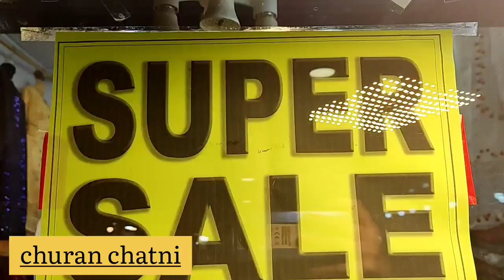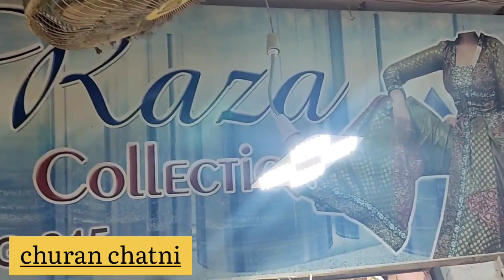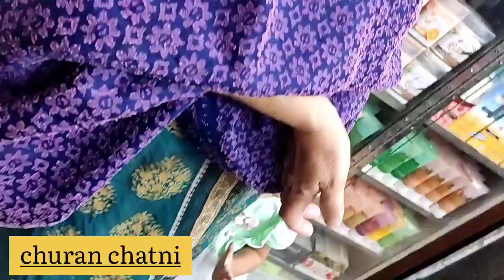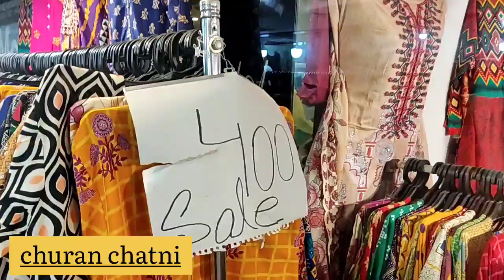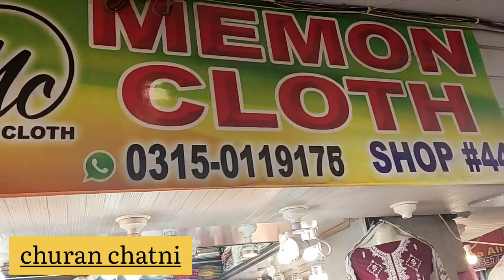**mage discount** lawn dresses on sale ll eid shopping vlog 2022 ll Haroon Shopping Mall Karachi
eid embroidered 3 piece suit unstitched  online shopping  price in pakistan

eid embroidered 3 piece suit stitched online shopping price in pakistan
eid embroidered 3 piece suiti online shopping price in pakistan
three piece suit price in pakistan
three piece suit ki price
eid three piece,eid three piece collection 2022,eid three piece design
eid embroidered 3 piece suit
eid embroidered 3 piece suit sale,eid clothing,eid sale 2022 in karachi

** Eid mega sale **  Haroon Shopping Mall Karachi Visit

Eid ki shopping vlog
Eid dresses sale | stitching dresses sale || Eid ki shopping vlog | Eid collection | kids dress

ashi ka kitchen
Churan chatni
Eid dresses sale
Eid ki shopping
Eid,Eid collection
Eid sale,Eid stitching dresses
Eid stitching dresses sale
Kids dress,Kids
Kid dress suit
eid collection 2022
stitched dresses
eid sale 2022 in karachi
eid sale in karachi
eid collection sale
khaadi eid sale 2022
eid sale on brands
today sale
limelight sale 2022
bareeze 3pc
gul ahmed sale 2022
gul ahmed,sale with price
sale price
sofia food and vlogs,
sofia vlogs,party,
mehndi,eid,dresses
,cloth,makeup,cosmetic
,kids dresses,purse,bags,
food,sale,discount,online,stitched,unstitched,binsaeed collection 2022,binsaeed dresses,binsaeed kurti,maxi,frock
haroon Shopping Mall
Local Mall
Memon Cloth Sale
Karachi Fabric Huge sale
Tanzeb Mahal Lawn Collection
Bin Saeed Summer Collection
Pakistani Ladies dresses
Pakistani Market
footwear
bag
kurti
makeup
jewelry
Pakistani Fancy dress
Eid Collection
Pakistani Shopping Vlog
viral Video
trending Video
Karachi Wholesale market
cheap market
Millennium Mall
designer Dress
latest Fancy suit
Haroon shopping Mall l Affordable Fancy Suit & Lawn Dresses - Local Mall Karachi

Address

Haroon Shopping Mall North Nazimabad  - Memon Cloth

Tariq Road Sunday bazar - heels, handbags & fancy suit Shopping - itwar bazar

Gold Mark Karachi - heels,handbag & Fancysuit Shopping - Jumma Bazar

Sunday bazar Lalukhet - Affordable heels,fancy suit,bags & jewelry - itwar Bazar

Cliff shopping Mall-Affordable bag,shoe kurti & jewelry Shopping in local Mall Karachi

Saima Paari Mall - Affordable shopping in local mall karachi

Haroon Shopping Mall Karachi Visit

Shahrah-e-Sher Shah Suri،، Sector 15 A 1 Buffer Zone, Karachi, Karachi City, Sindh 75850

I am aashi my channel churan chatni

Continue Watching :
 business promotion whatsapp only
Apna business promotion karane ke liye is number per raabta Karen
اپنے کاروبار ، دکان یا آن لائن اسٹور کی ویڈیو بنوانے کے لیے اس نمبر پر رابطہ کریں